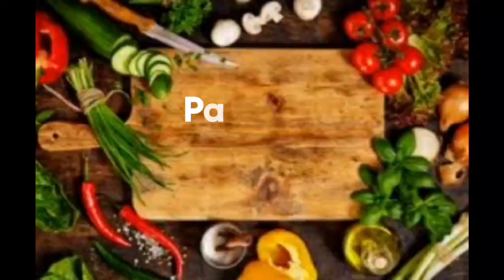Sweet Gavvalu/స్వీట్ గవ్వలు/Wheat Flour sweet Shells/Crispy & Crunchy sweet Gavvalu/Paddu's recipes